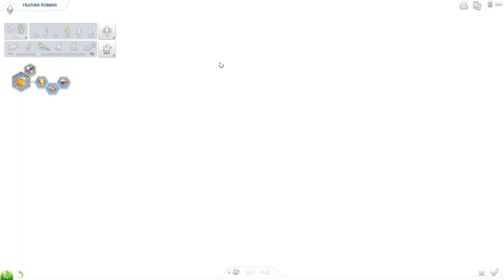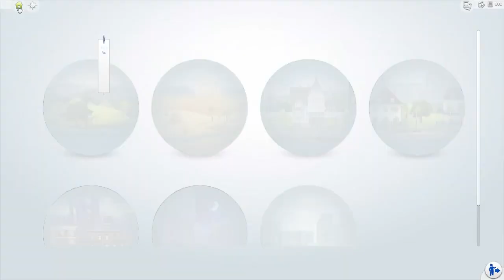MADNESS! // The Sims 4: Friends #25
I can't decide if this episode is so bad that it's funny or if it's just embarrassing

Social:
◇ Origin ID: lilsimsie